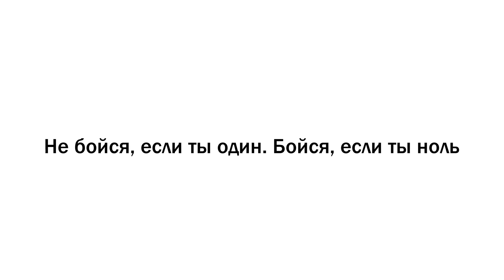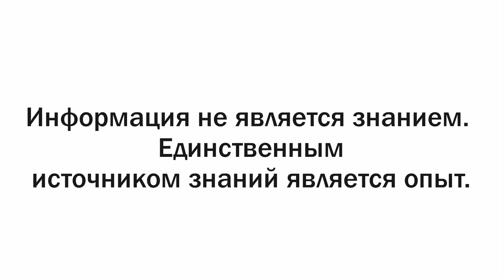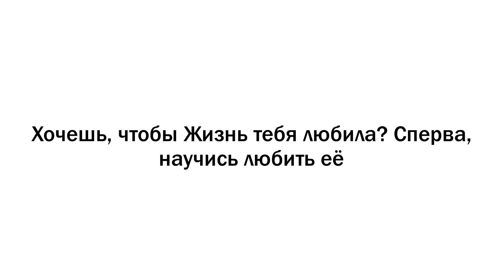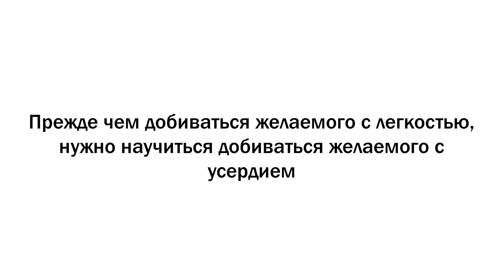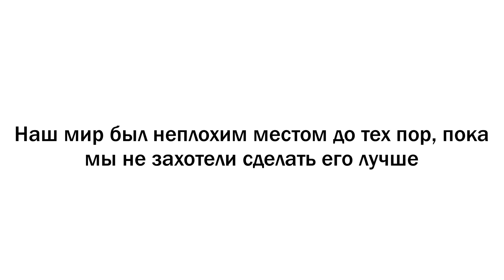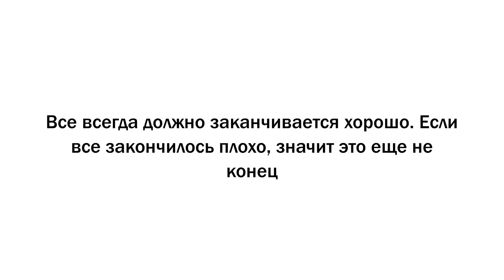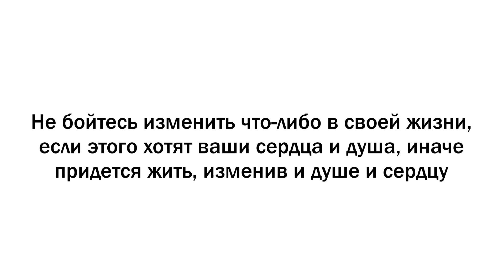Нас делают слабыми наши мысли, а эти мысли придадут вам силы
Слабых людей нет, мы все сильны от природы. Нас делают слабыми наши мысли. Филосовские фразы для сильных людей.